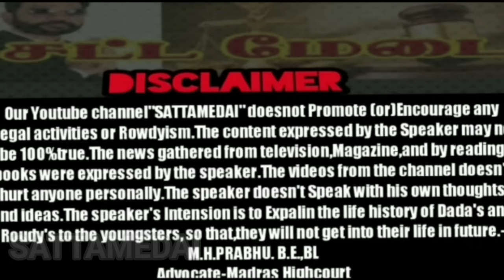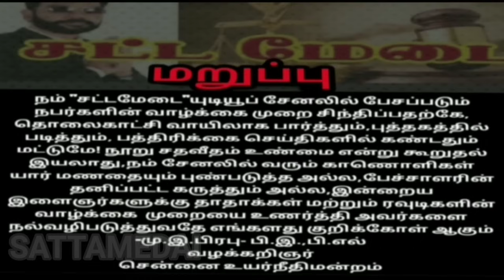யார்|இந்த|மதுரை| முனிச்சாலை|ரவுடி| கருவாயன்(எ)செல்வபாண்டிAdvocatePrabhuRetnam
யார்|இந்த|மதுரை| முனிச்சாலை|ரவுடி| கருவாயன்(எ)செல்வபாண்டிAdvocatePrabhuRetnam APR Sattamedai சட்டமேடை SMS|Tamil